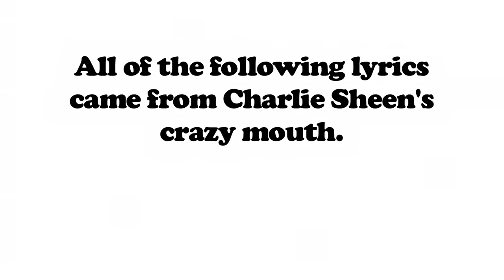WINNING: The Charlie Sheen Song (on iTunes!)